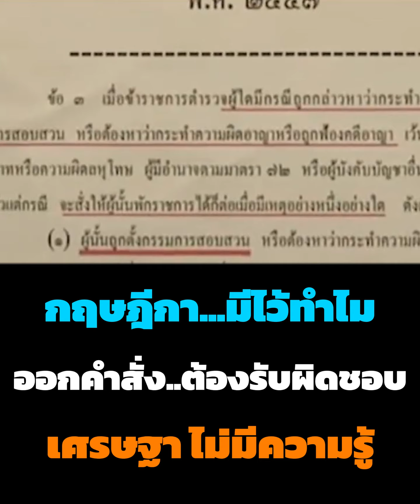กฤษฎีกา...มีไว้ทำไมออกคำสั่ง.. ไม่ต้องรับผิดชอบเศรษฐา ไม่มีความรู้